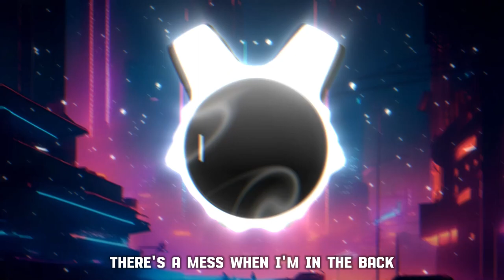ATSMXN, XTOM - The Raven (Lyrics)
[Intro]
Can we experience

[Hook]
Lit night

[Drop]
There's a mess when I'm in the back
I'm feeling in the red hallway passing the power
I'm feeling in the red hallway passing by
I'm feeling in the red hallway passing in the back

[Chorus]
Raven raven raven raven ravеn raven
Raven in its game

[Hook]
Lit night

[Drop]
Thеre's a mess when I'm in the back